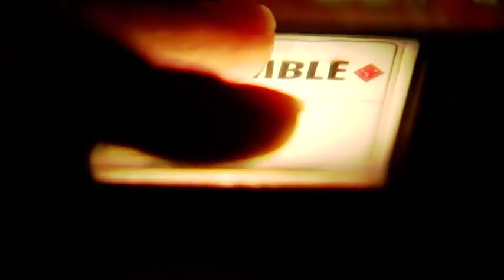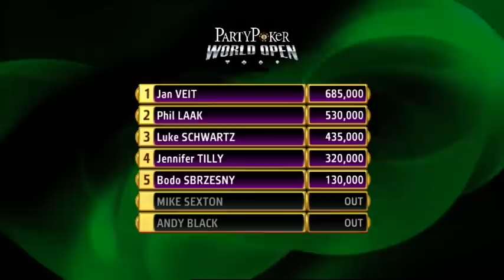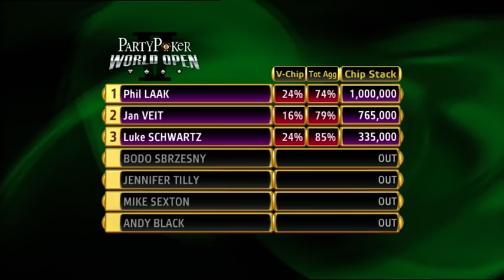partypoker World Open V Ep 16 | Tournament Poker | TV Poker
Today we're back at our final table of the partypoker World Open season 5 with our hopefuls fighting it out for that huge grand prize. 48 of the world's finest poker players sat down at the start of this poker tournament but only one can be victorious and that champion will be decided in today's episode.

Our star-studded lineup this week includes Phil Laak, Jennifer Tilly, Mike Sexton, Bodo Sbrzesny, Luke Schwartz and Jan Veit.

Commentary - Jesse May, Ian Frazer and Neil Changing